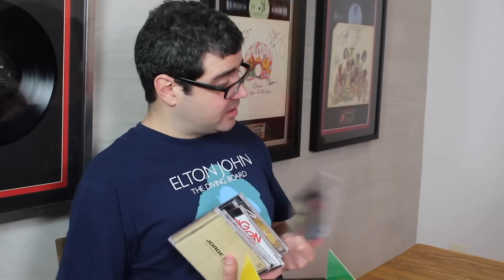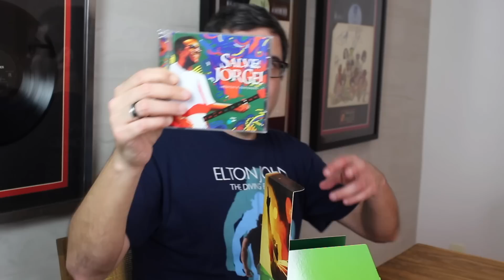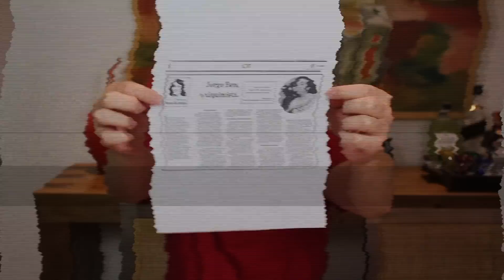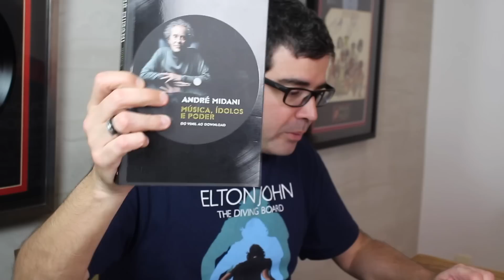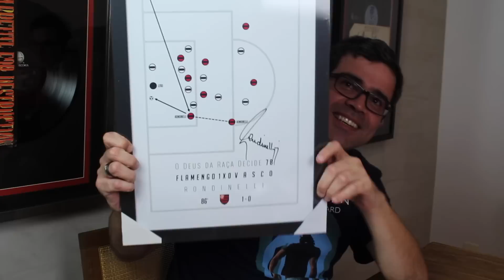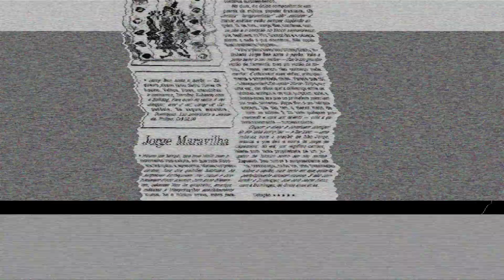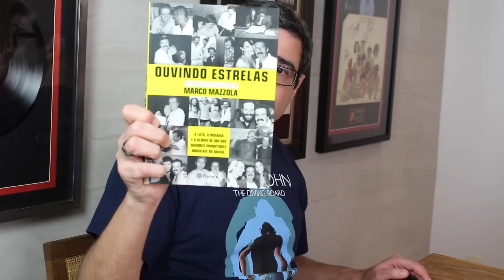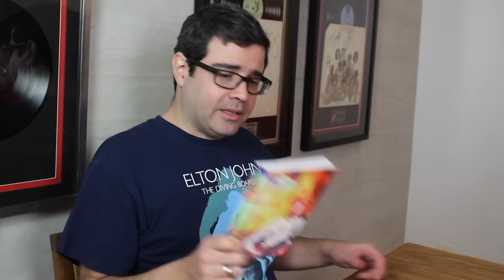Jorge Ben (1974-1976) | Caravana do Delírio | Alta Fidelidade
No vigésimo nono episódio do quadro "A Caravana do Delírio", eu e Tito Guedes prestamos uma homenagem a Jorge Ben (Jor), e falamos sobre a sua discografia, lançada entre 1974 e 1976.

Discos:
"A tábua de esmeralda" (1974)
"Gil & Jorge: Ogum, Xangô" (1975)
"Solta o pavão" (1975)
"África Brasil" (1976)

Link para a compra do livro "Lado C: A trajetória musical de Caetano Veloso até a reinvenção com a bandaCê" (Máquina de Livros)